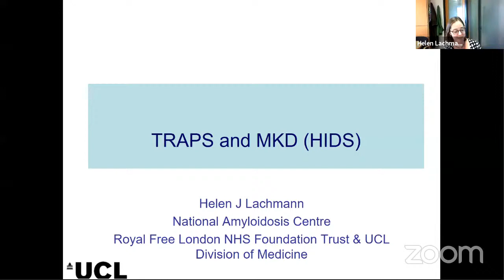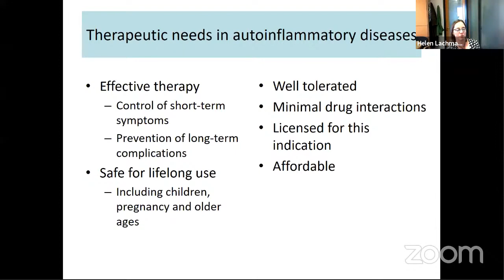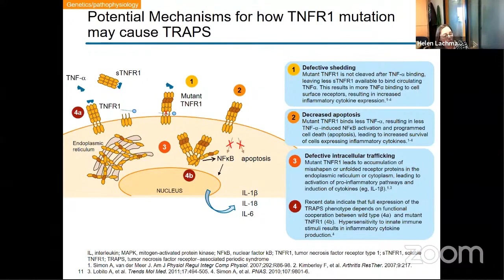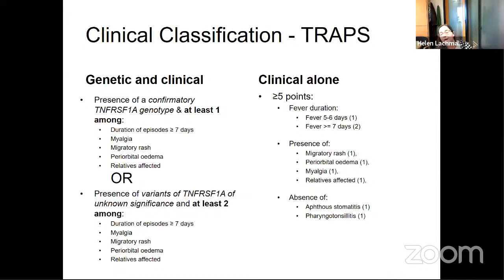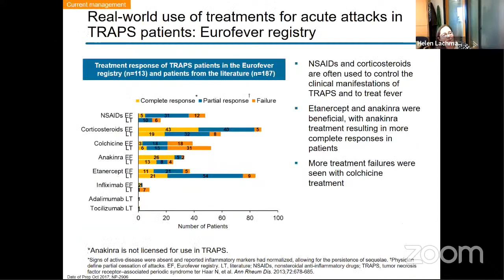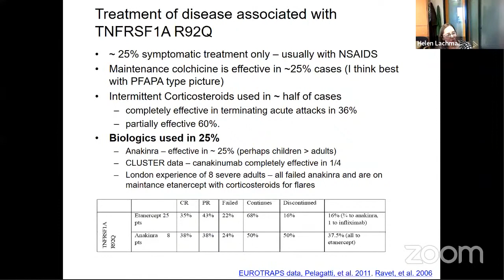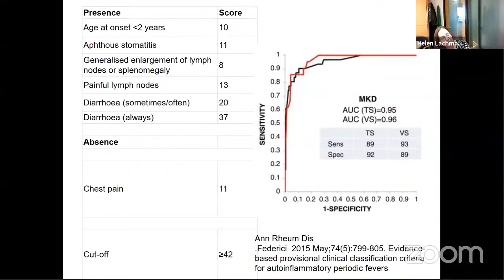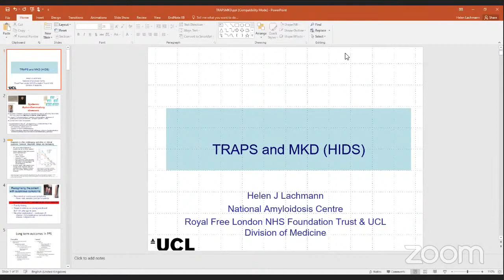TNF Receptor Associated Periodic Syndrome & Hyper IgD Syndrome - Dr Helen J Lachmann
Tumor Necrosis Factor Receptor Associated Periodic Syndrome & Hyper IgD Syndrome
Dr. Helen J Lachmann, FRCP
Professor of Medicine, University College London

Seminars in Pediatric Immunology 2020 is Jointly organised by the Indian Academy of Pediatrics Kozhikode, Department of Pediatrics, Govt Medical College Kozhikode, GUaRDIAN and the Foundation for Primary Immunodeficiency Diseases.

More on the GUaRDIAN Initiative on Primary Immunodeficiency Disorders

More on the Collaborative Programme on Primary Immunodeficiency Disorders at Government Medical College Kozhikode, Kerala, India is